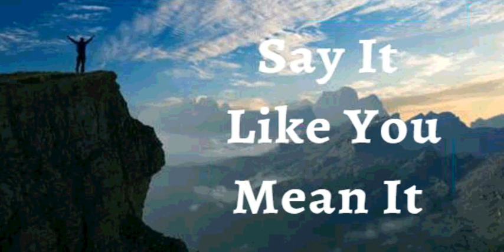19th November 2023 Say it Like you Mean it (Audio in Spanish)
19 de Noviembre 2023

YO DECLARO que hay una unción de facilidad en mi vida. Dios está siempre delante de mí, Él ha hecho lugares torcidos rectos. Su yugo es fácil y Su carga es ligera. Yo no lucho. Lo que solía ser difícil ya no es difícil. El favor y la bendición de Dios sobre mi vida han aliviado la carga y ha quitado la presión. Le entrego a usted mi Señor todas mis preocupaciones a usted de una vez por todas, porque Usted me cuida con afecto y vigilancia. Esta es mi declaración.

Hablo sanación y salud sobre mi cuerpo. Declaro que no estoy sujeto a las circunstancias y situaciones de la vida. No estoy dominado por dolores de cabeza, fiebre, presión arterial alta o baja, diabetes, tumor o cualquier tipo de enfermedad o enfermedad ¡Gloria a Dios! Amén
YO SOY FUERTE (EFESIOS 6:10)
YO SOY SANO (1 PEDRO 2:24)
YO SOY BENDECIDO (EFESIOS 1:3)
YO SOY ENRIQUECIDO (2 COR 8:9)
YO SOY PODEROSO (ISAIAS 40:29)
YO SOY UNGIDO (1 JUAN 2:20)
YO SOY LIBRE (JUAN 8:36)
YO SOY EL AMADO DE DIOS (MARCOS 1:11)
YO SOY UNA SEMILLA PRECIOSA (LUCAS 8:15)
YO ESTOY LLENO DE SAVIA Y VERDE EN EL SEÑOR (SALMO 92:14)
Y AUN EN LA VEJEZ ESTARÉ VIGOROSO Y FRUCTIFICARÉ (SALMO 92:14)

✝️🙎🏻‍♂️Mi Sistema reproductivo masculino esta produciendo y depositando suficiente cantidad de espermatozoides con buena motilidad
✝️🙍🏻‍♀️Mi Sistema reproductivo femenino está produciendo óvulos a tiempo, protegiendo y nutriendo el feto hasta el nacimiento

 Shalom!